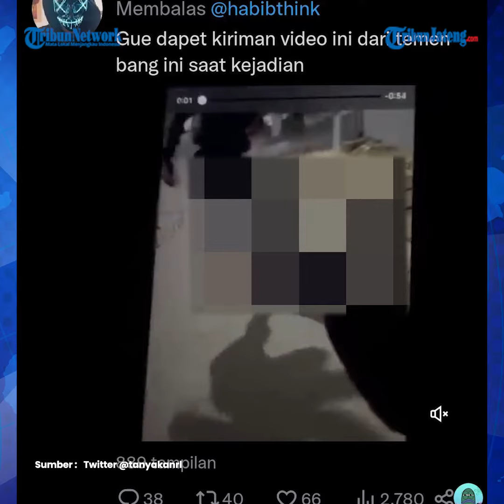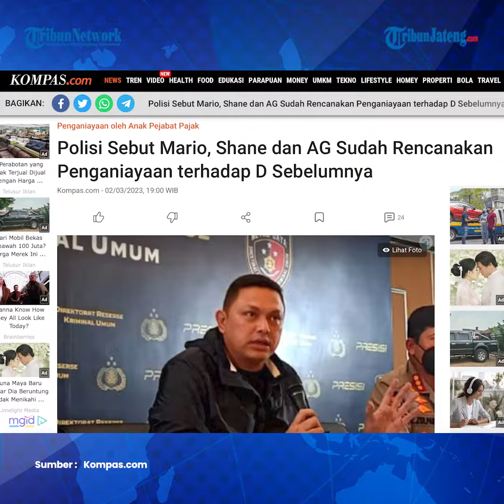Di Bawah Umur Bukan Tersangka, AG Pacar Mario Dandy Pelaku Penganiayaan David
Penyidik Polda Metro Jaya menyatakan AG (15), kekasih Mario Dandy Satrio (20), turut terlibat dalam kasus penganiayaan remaja 17 tahun berinisial D di Pesanggrahan, Jakarta Selatan.

Direktur Kriminal Umum Polda Metro Jaya Kombes (Pol) Hengki Haryadi mengatakan, AG ditetapkan sebagai salah satu pelaku dalam kasus itu.

Diketahui, AG berada di lokasi kejadian pada saat penganiayaan.